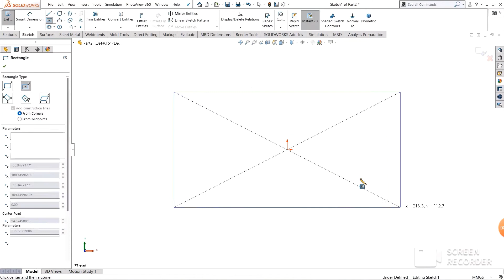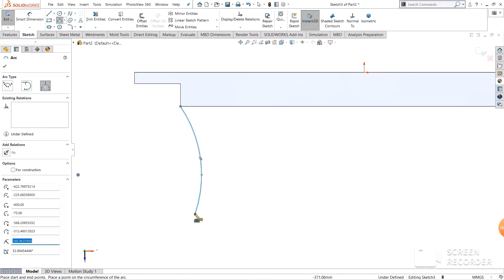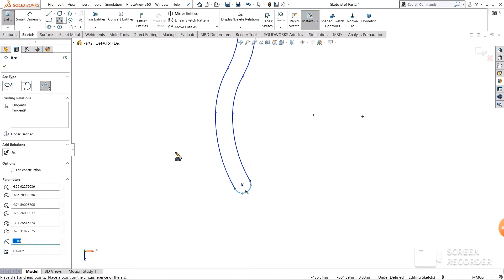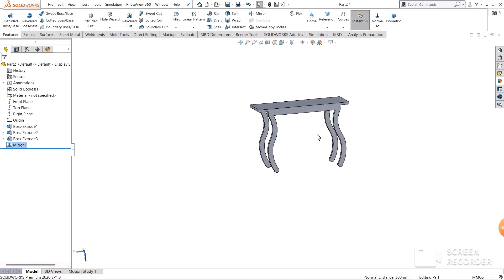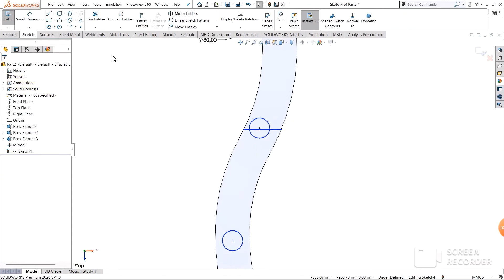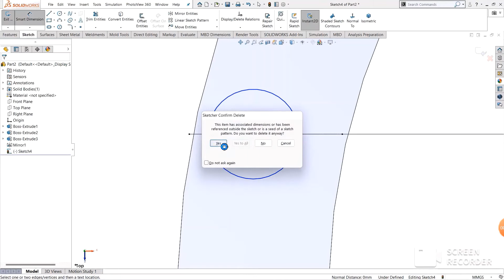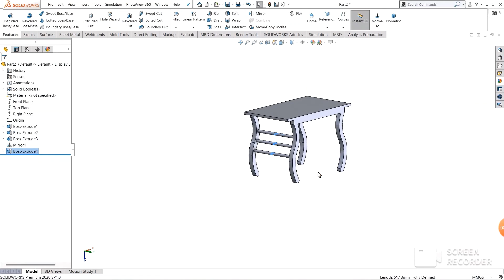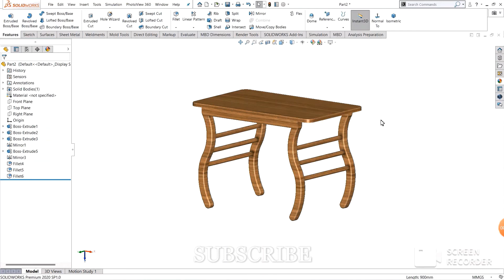How To Make ''TABLE'' In SolidWorks. Exercise No 07